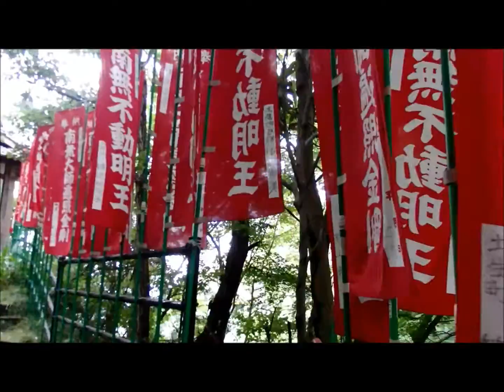塩南から商店街を通って大宝寺、荒神辺りを散策 平成27年7月5日